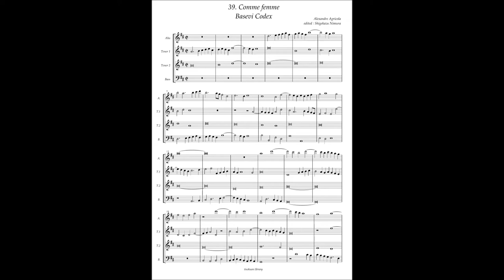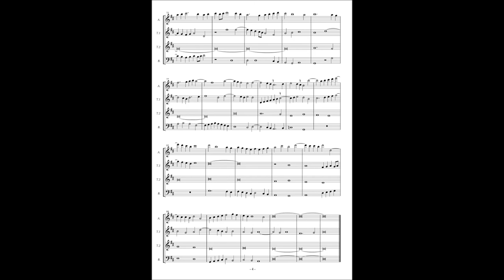Basevi Codex, (39) Alexander Agricola "Comme femme"